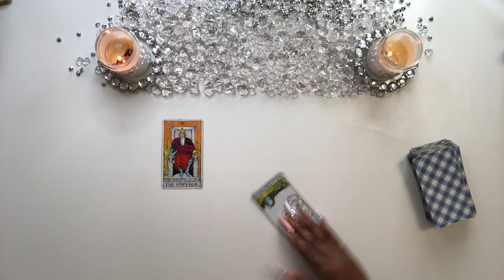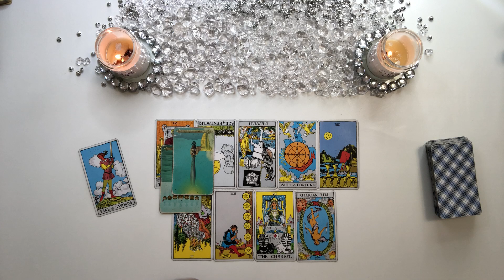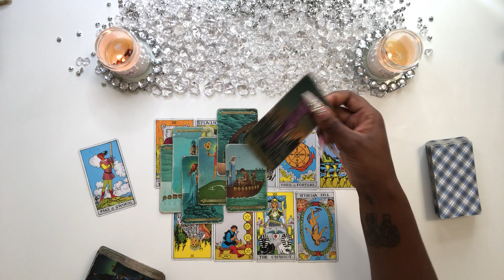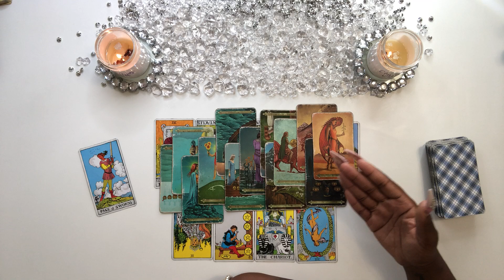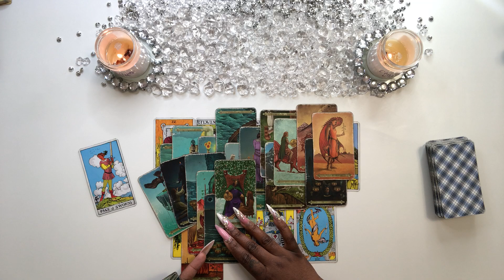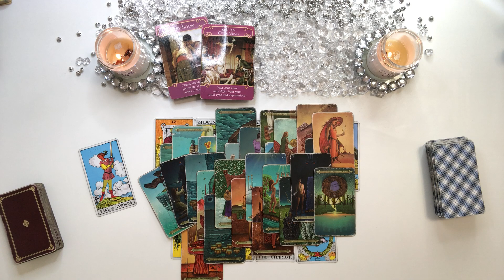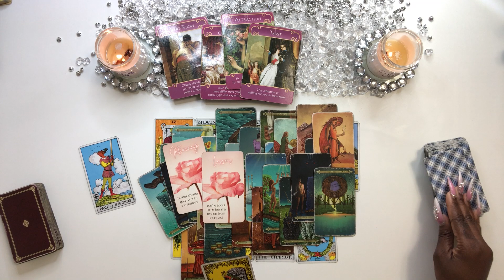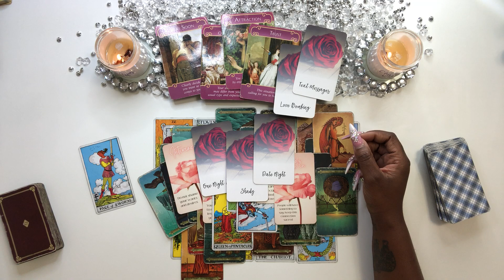SAGITTARIUS | They won't commit to you because of their EX! (FIRST HALF/AUGUST)